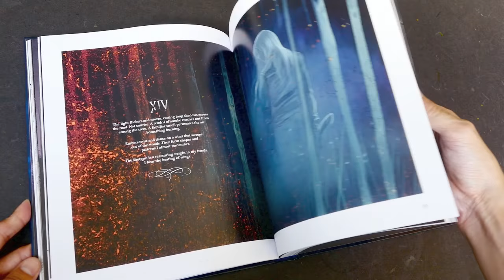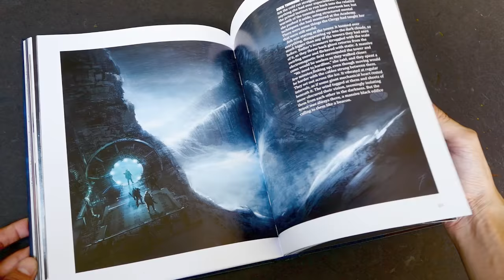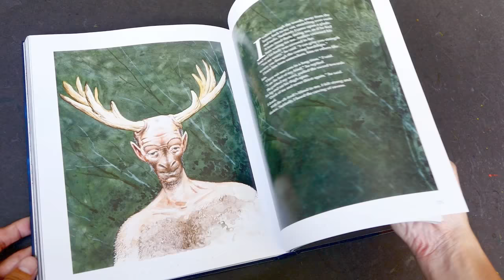Fantastic Art and Stories from The Dark North